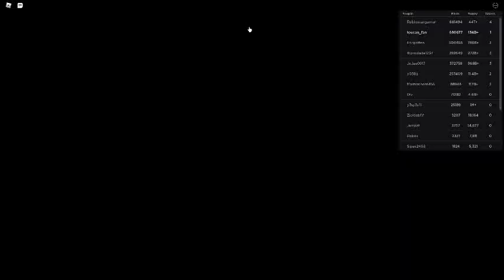Russia Car Crash Compilation 13245